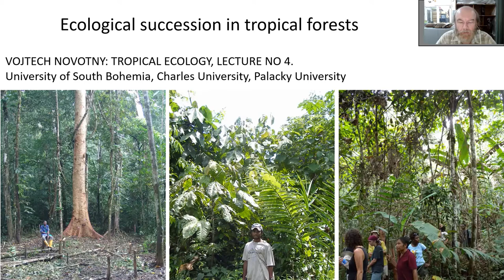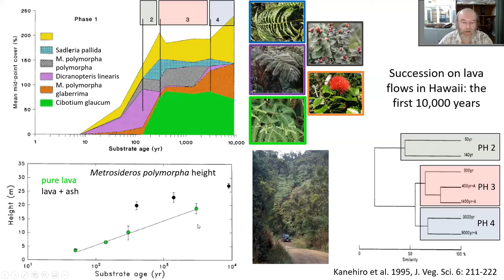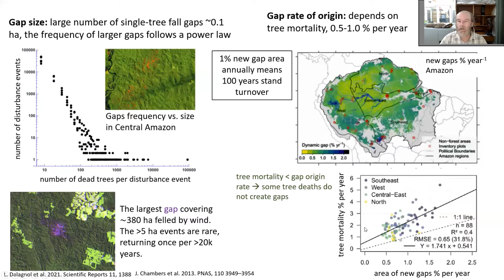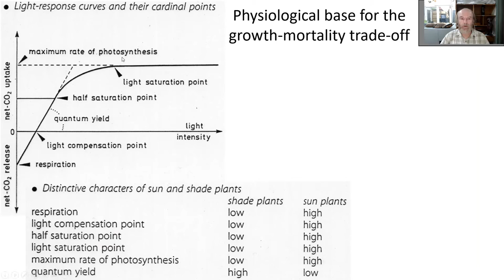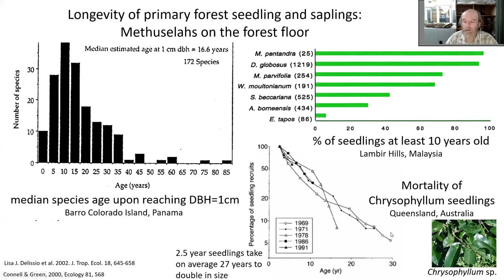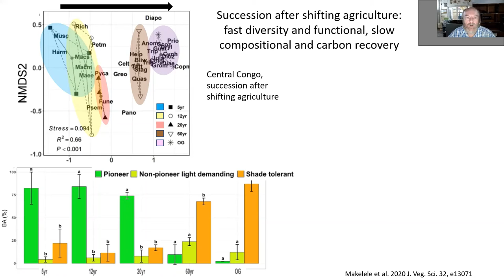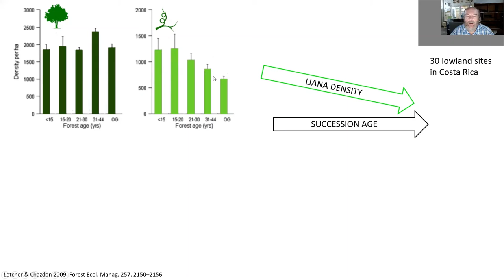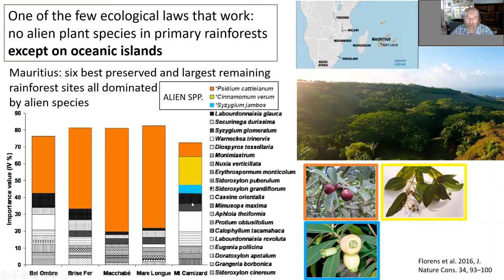Novotny Tropical Ecology Lectures: 04 Ecological succession in rainforests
Part of the Tropical Ecology Course: mechanisms and dynamics of primary and secondary ecological succession in tropical forests, the response of tropical forest ecosystems to disturbance.